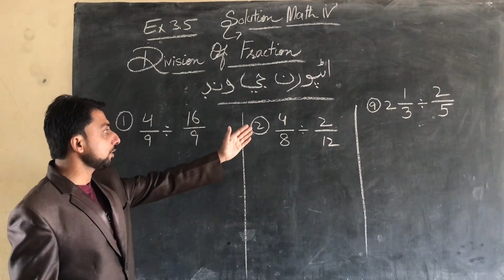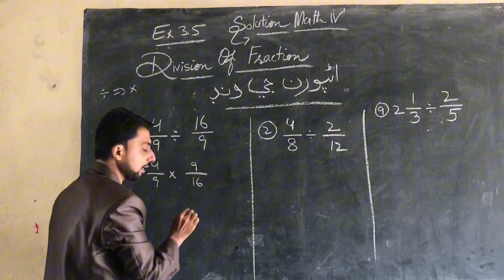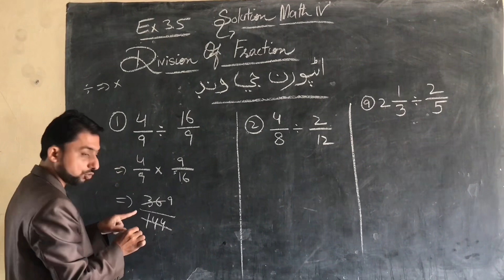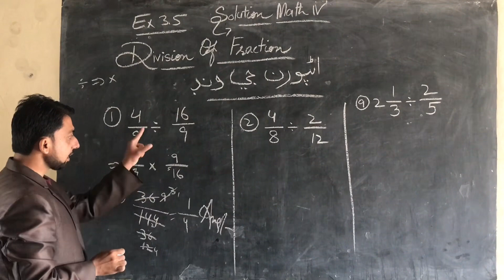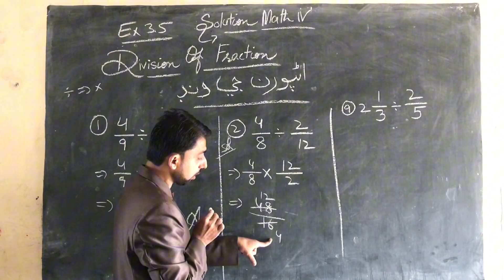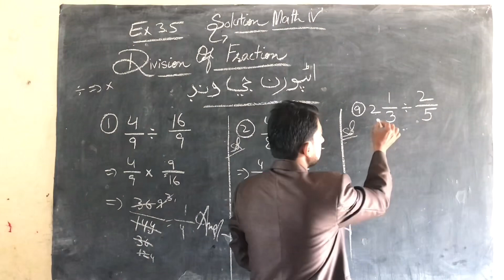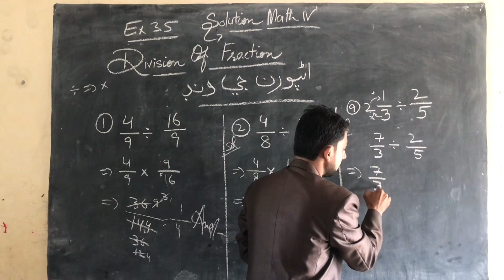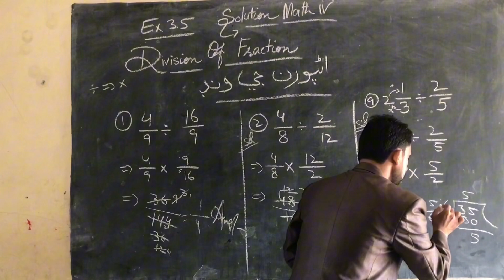Division of Fractions | Math Solution | Let's Solve Simple way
Division of Fractions | Math Solution Simple way math solution || Math Class 4 Ex 3.4 | Let's Solve  | Solution Math STBB Sindh Text Book Board
دوسروں تک شیئر کریں
اڻپور  اچو ته حل ڪيو،ليڪچر سمجھ ۾ اچي ته ڪمينٽ لائيڪ ۽ شيئر